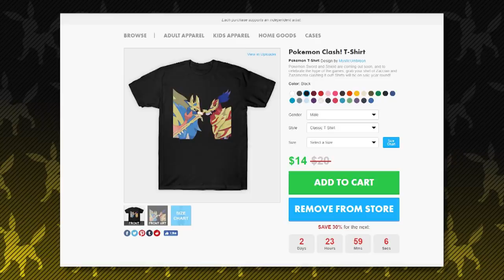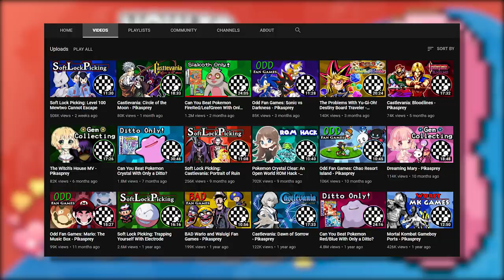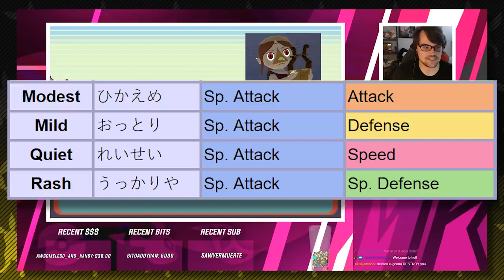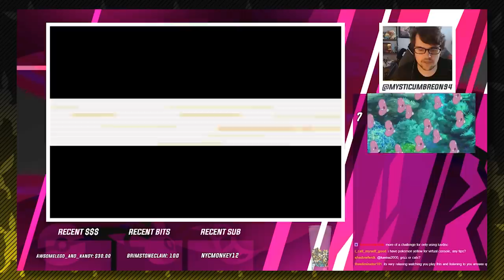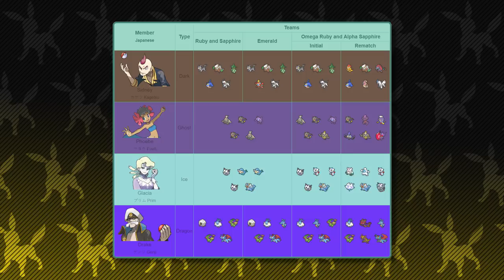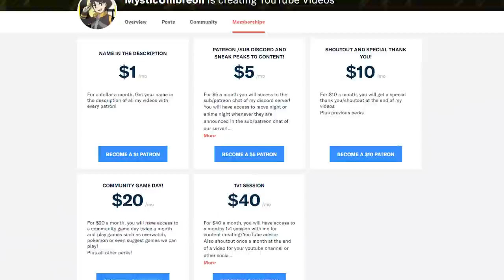Can you beat Pokemon Ruby and Sapphire Using Only a Luvdisc? (HARD CHALLENGE!)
So uhh yeah this is a new series to the channel isn’t it? Yeah, is it possible to beat the generation 3 Hoenn games with just a luvdisc? You’re probably asking how in the heck did you put yourself through this Pokemon Hell? And I have one answer, entertainment. My job for you guys is to entertain and to watch me suffer must be entertaining right? Because I did this entire run with Luvdisc on Twitch. Yup that’s right this entire run was done live. Why don’t I stream on YouTube? I don’t like keeping all my eggs in one basket  plus YouTube streaming sucks no offense. Please don’t demonetize me. Anyways onto to the title at hand. This is a new series that came to mind after I was watching Pikasprey’s videos on is it possible to beat Firered and Leafgreen with just a Slakoth. It was super in depth and honestly so interesting that it inspired me to do the challenge that he came up with. Also go watch Pikasprey’s videos they are A1 I am not kidding. But with that being said, I wanted to do the challenge in my own style meaning I wanted to go in blind with no strategy or anything like that. We are going to experience my journey with this challenge, the struggles I had to face, and see the many strategies I came up with that ether failed or actually wound up doing well. There will also be a death counter at the end with how many times we have died. There will also be an attempt counter with how many times it took me to beat said Gym Leader or important battle. In this playthrough, there will not be items used in battle. However, I can use healing items outside of battle. It is impossible to do this run without the help of healing items even if you are level 100. We will be starting off at Littleroot Town and going till the very end with Steven. As we go through my journey, I will be talking over my live commentary and explain how I felt at the time and explain the right approach for going through that said circumstance. I also did this challenge on Rom because Rom is the best way to program luvdisc in.

Patrons who have donated: JDinis, Aanvik, The4thgengamer, Coolindude, Jasmin Skoplijak, Tyree Awantaye, Savannah (my secretary), Poketuber, The Sith'ari, Kepheus, ChikoritaCheezits, SpikeSP, Flyjubilee, JesseTheRuby, Frostfang5412, Daniel Leon, and Diane Wierzbicki, and Lady Krimzen, Derpy Poster, Dylan Clough, and Miguel Poissant. Pub Sparky Wynx, Gasnort, Pal491, Ryan Turk,  Lightningwolf4r, TheLazyLeo, AwesomeLego, Sodden Grider, AkAjmc